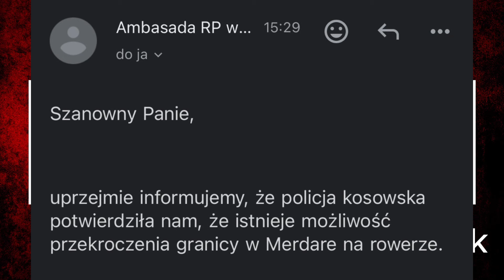Przejechał na rowerze 1200 kilometrów żeby zobaczy mecz Wisły Kraków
Zapraszam na rozmowę z Bartoszem Sowizdraniukiem. Bartek przejechał 1200 km w celu zobaczenia meczu Wisły Kraków w europejskich pucharach.